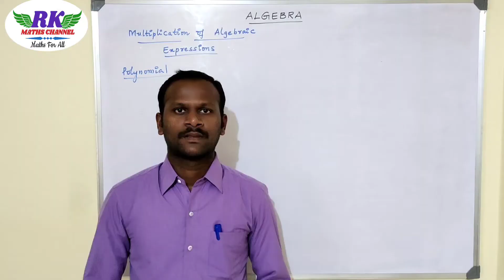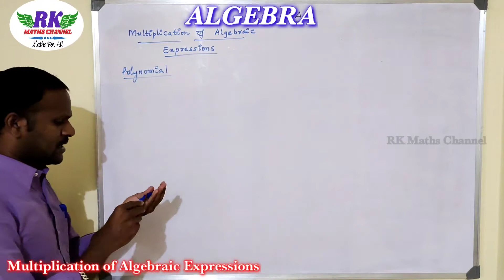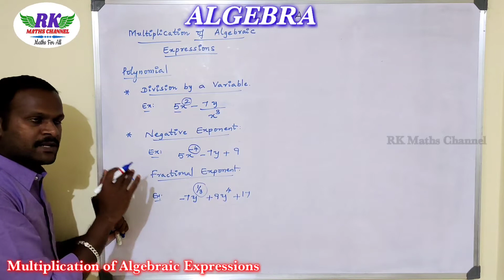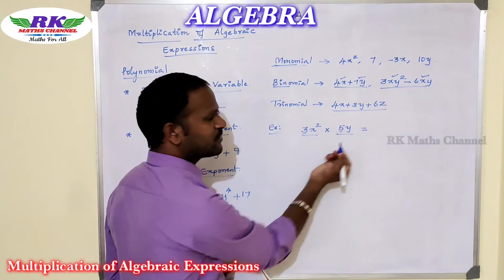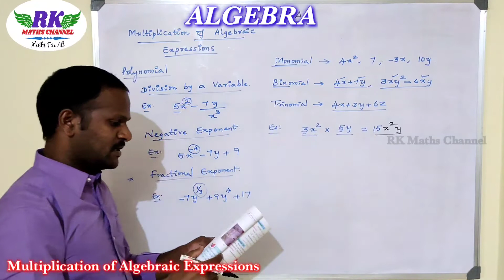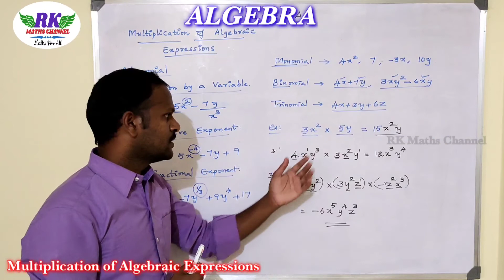TN 8th Maths|Algebra|Polynomials|Multiplication of Algebraic Expressions|in tamil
8th Maths
Algebra
Polynomials